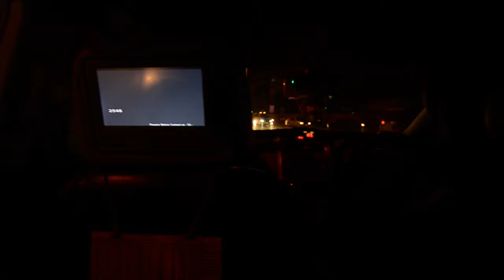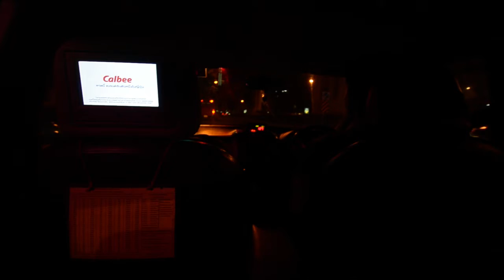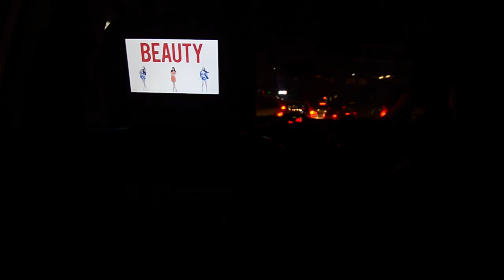Taxi AD Digital Signage 2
บริษัท ฟินิกซ์ โมชั่น จำกัด เราคือผู้ให้บริการด้านสื่อโฆษณ­า จอดิจิตอล LED ในรถแท็กซี่ รูปแบบใหม่เป็นรายแรกของประเทศ